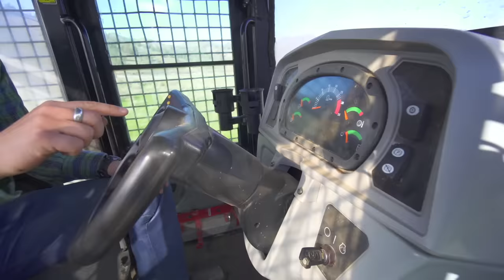Learning Healthy Eating With Blippi - Apples Factory | Educational Videos For Kids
Blippi is at an apple factory! red apples, green apples and more! Join Blippi as he learns all about healthy eating for kids!